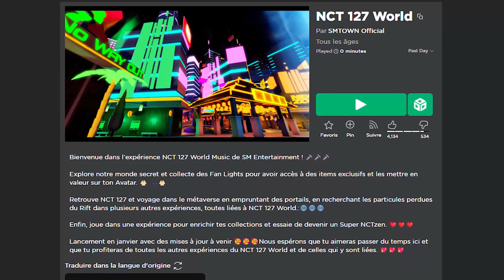EMOTE GRATUIT┊Comment obtenir l'emote Autocollant Dance Move - NCT 127 dans Roblox!